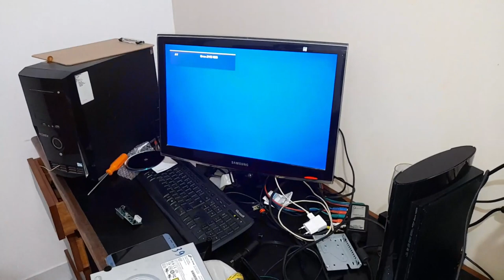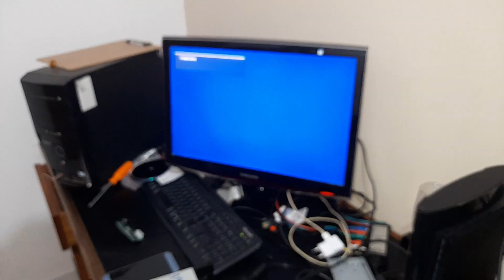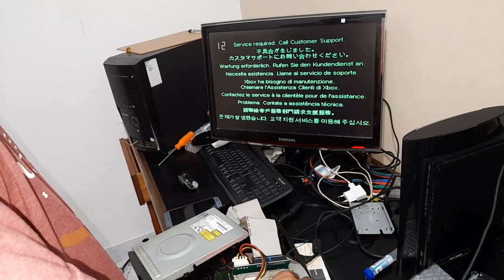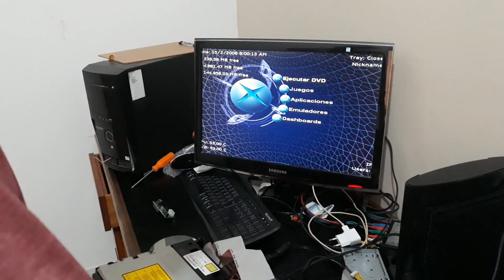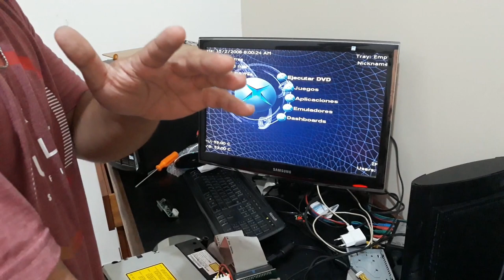Criando HD SATA de Fábrica com Adaptador IDE/SATA.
Fala galera , mais um vídeo para ajudar vocês com HD DE FÁBRICA.
Dessa vez usando um adaptador.